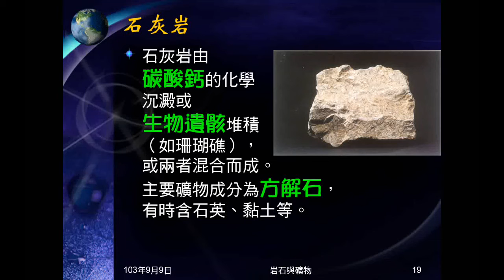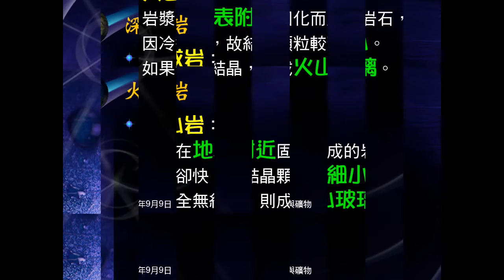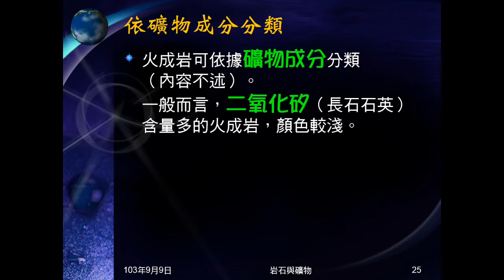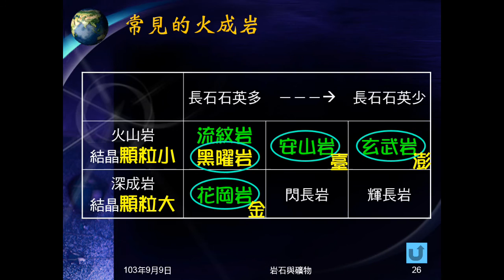103學年地科 岩石04：火成岩意義、分類、表格整理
說明何謂火成岩，火成岩的兩種分類方式。及用表格整理常見的火成岩，並說明衍伸的重點。